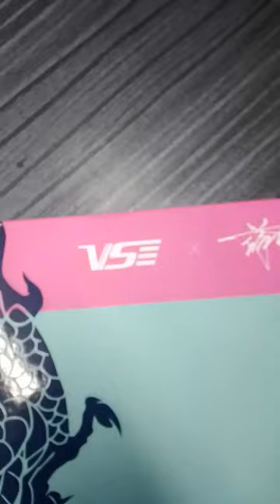VS Original Badminton Racket Review